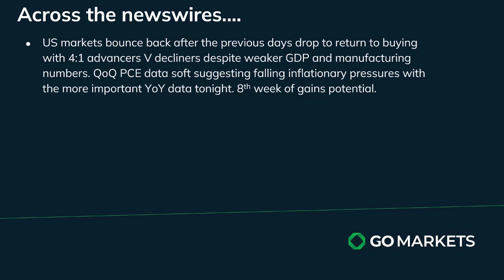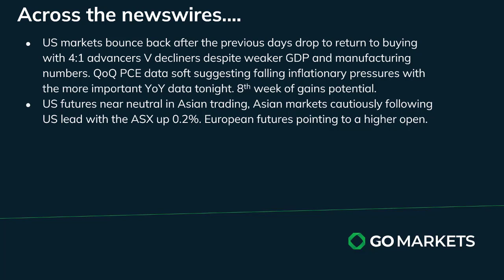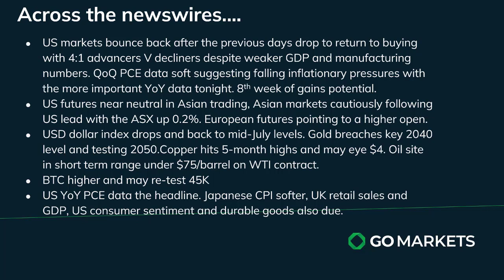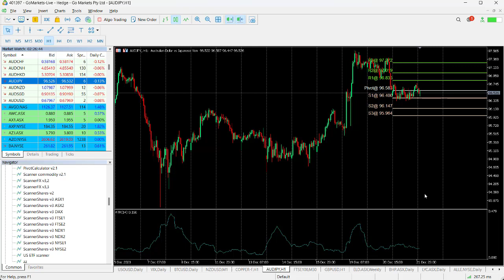GO Market Update and Charts of Interest AUDJPY and LYC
US Markets resumed buying after the previous days losses with strong gains in over 75% of NYSE stocks.

US dollar plunged downwards to retest support and Gold hits 2050. Copper also looking strong.